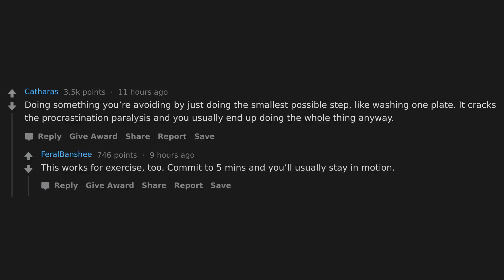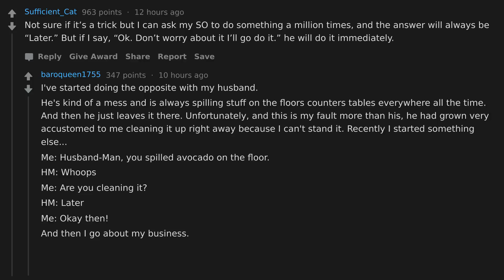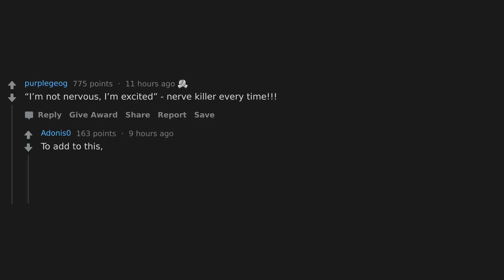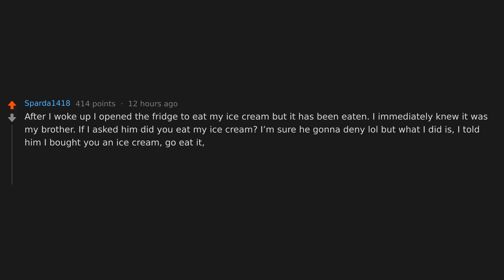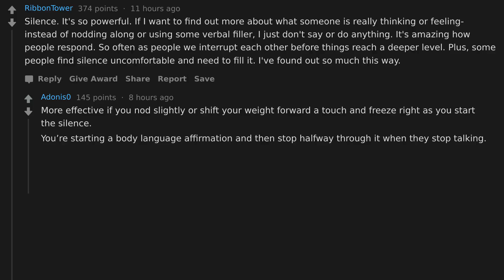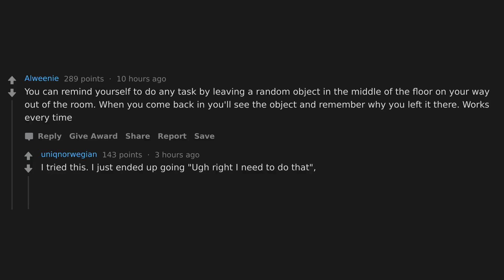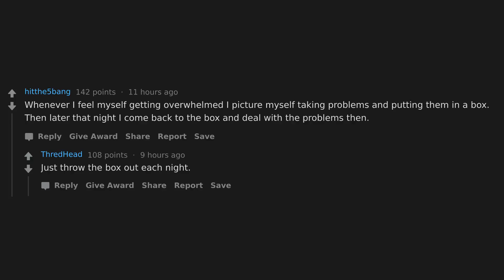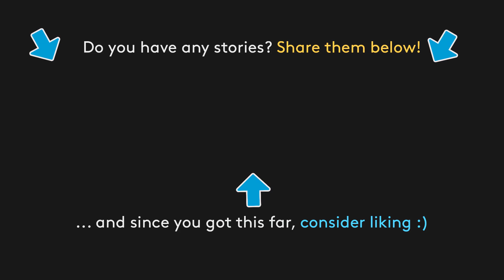What psychological tricks should everyone know about?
What is the most effective psychological “trick” you use?